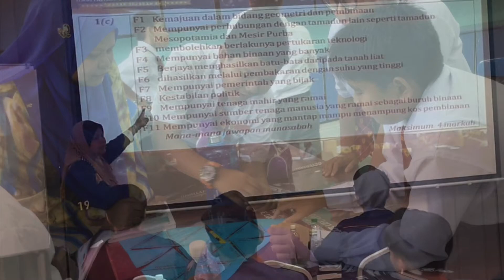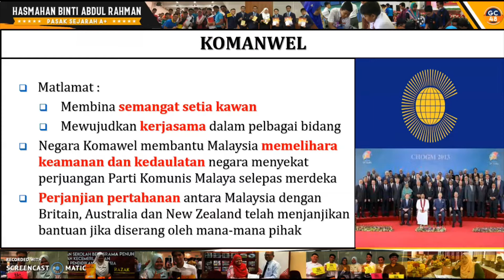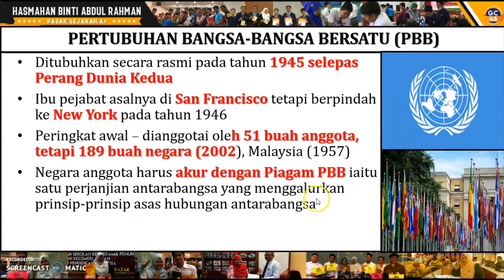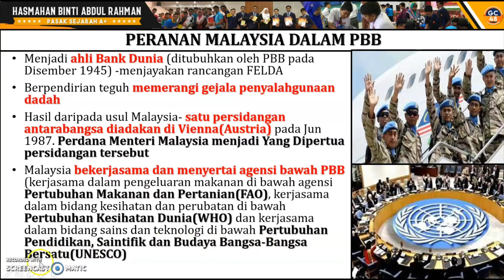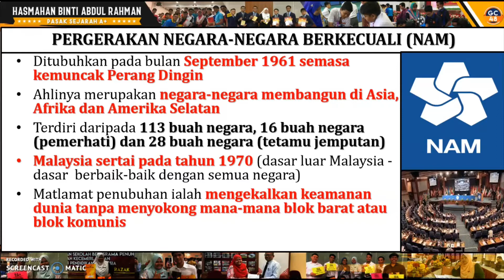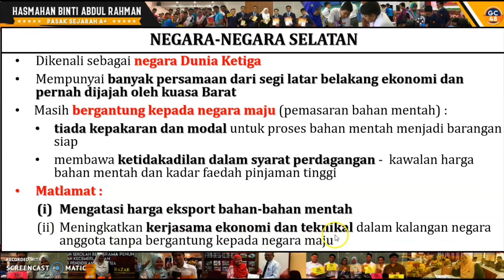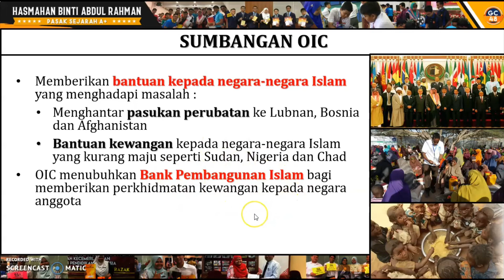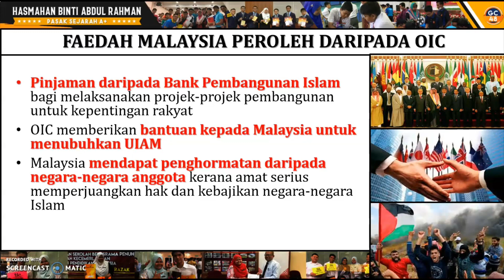(TING 5 BAB 9) 9.2 MALAYSIA DALAM PERTUBUHAN ANTARABANGSA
BAB 9 TINGKATAN 5
Topik ini berkaitan dengan pertubuhan antarabangsa yang diaertai oleh Malaysia iaitu  Komanwel, PBB, NAM, Negara- negara Selatan dan OIC. Jom pasak sejarah bersama cikgu untuk tahu dengan lebih lanjut lagi